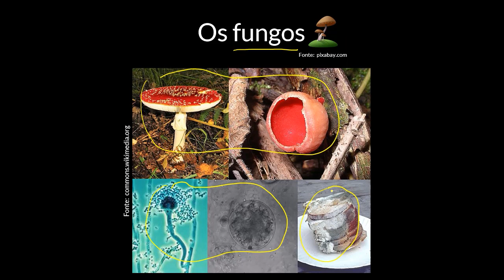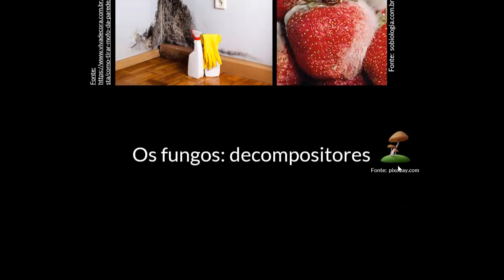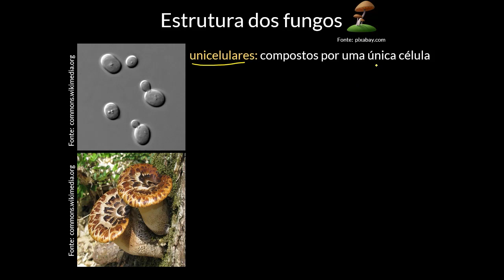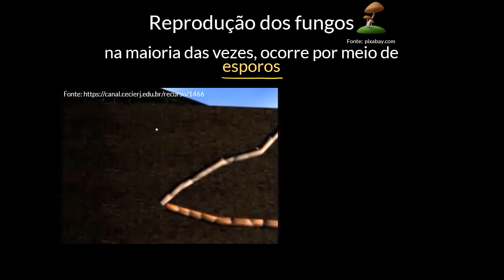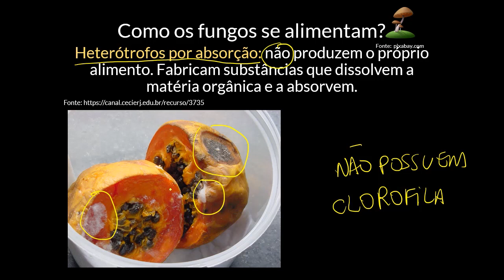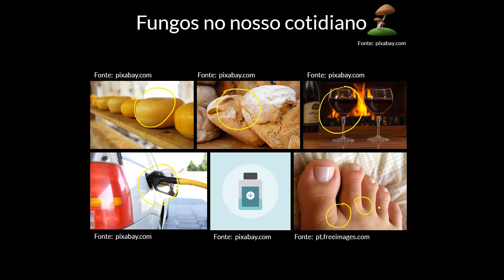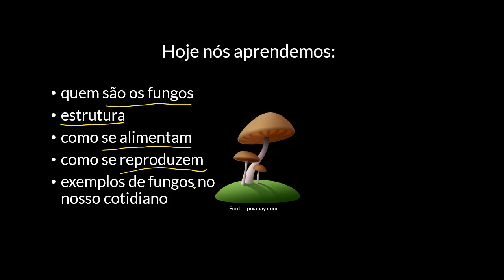Os fungos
Nesta videoaula apresentamos os fungos, ressaltando sua estrutura, reprodução e nutrição. Abordamos também seu papel na natureza e importância para os seres humanos.